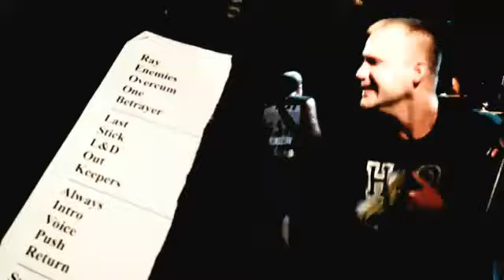Terror -Return to strength